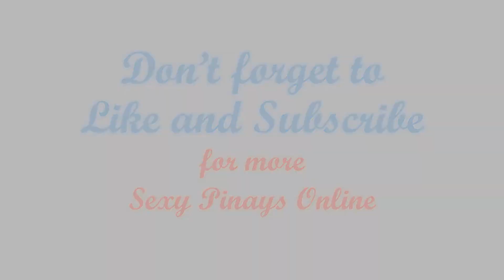Bea Alonzo Behind the Scenes on Star Style PH | Sexy Pinays Online